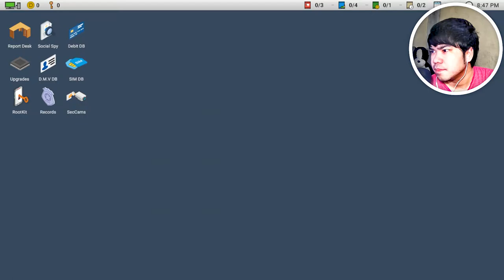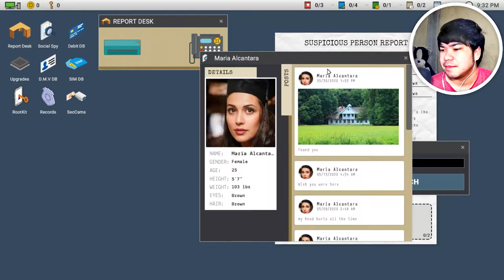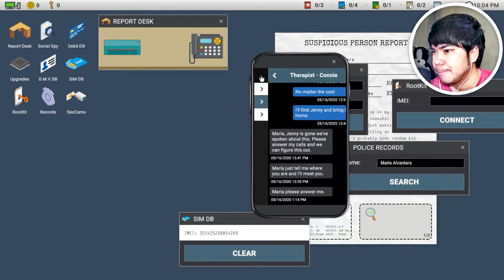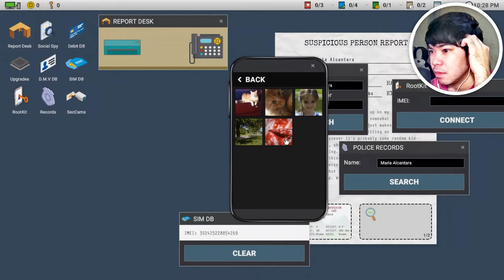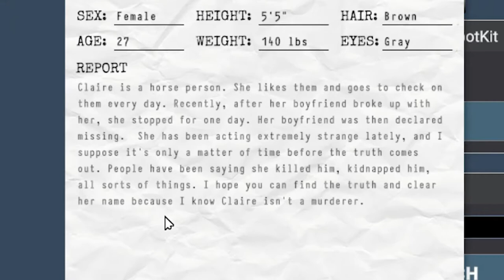How did he get inside | Scrutinized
this game is insanely hard,, must play in casual mode,